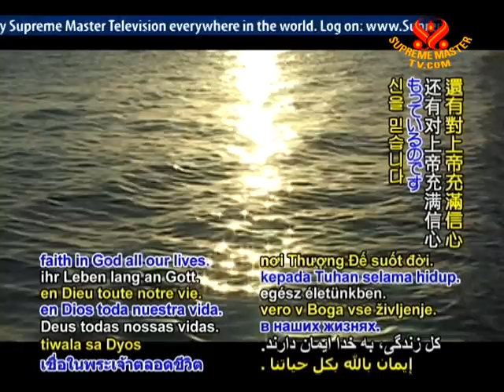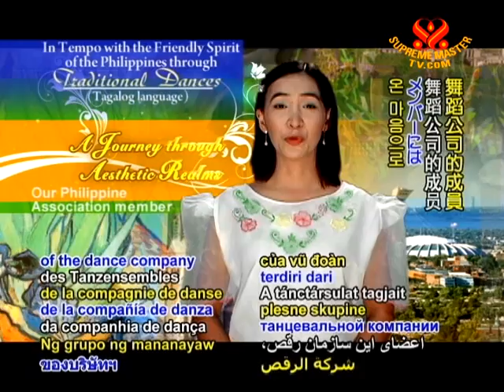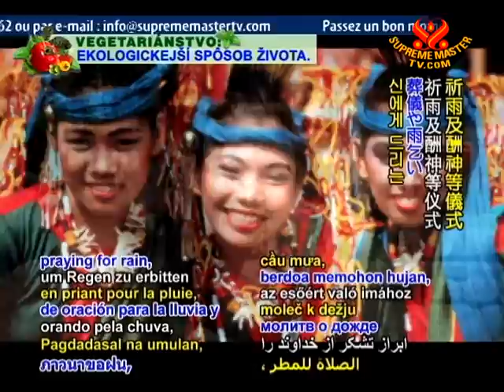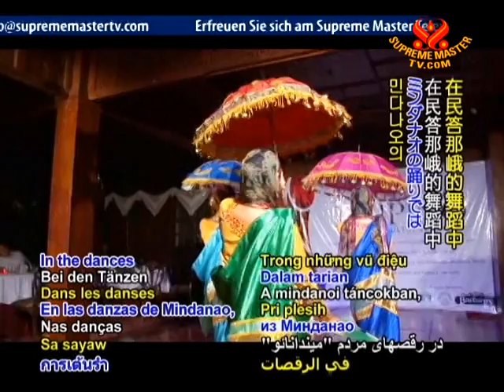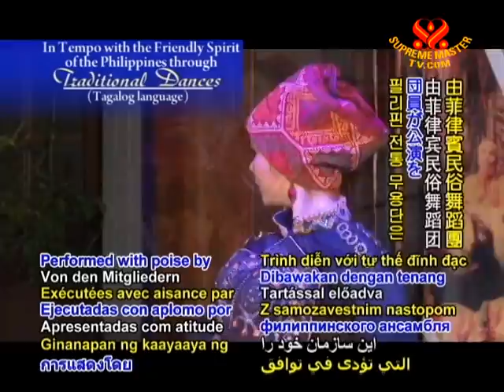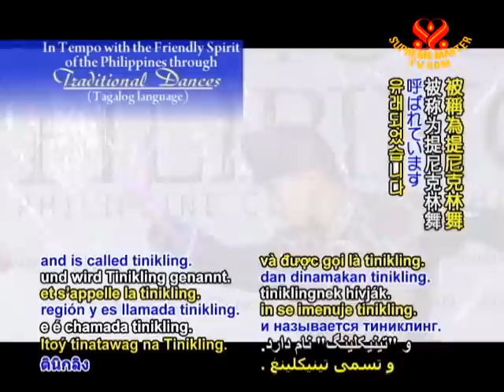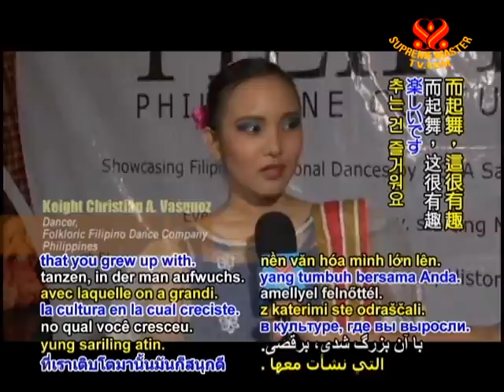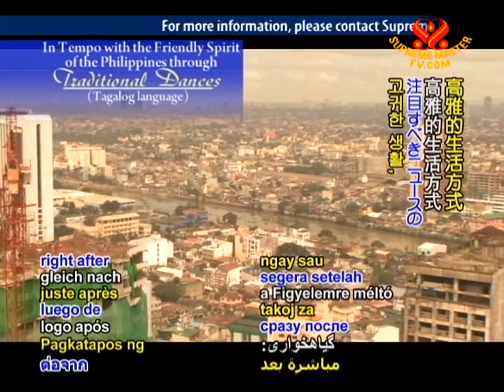In Tempo with the Friendly Spirit of the Philippines through Traditional Dances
• AJAR1377; Aired on 22 Jun 2010(in Tagalog)
Join us in an array of lively and energetic traditional Philipines' folk dances. These vibrant dances emanate human  happiness, hope and co-operation. The music, costumes and dancers are full of colour and positivity and a real joy to behold.